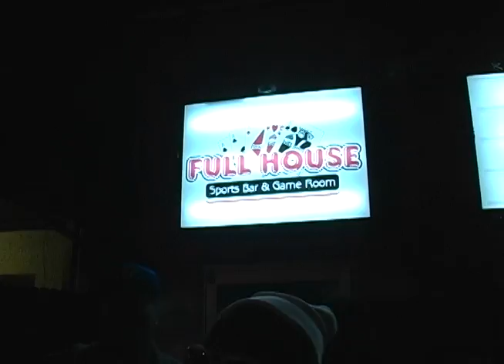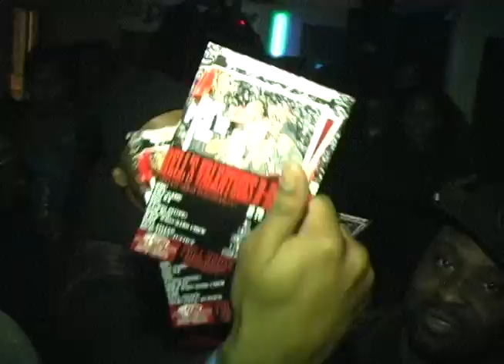Mr. Get it Poppin....Chevy Chase - Livin My Life Documentary pt.2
Ontheblockvideos caught up wit Chase at Full House Talent Showcase in Winston-Salem, NC. Tre-4 Stand up